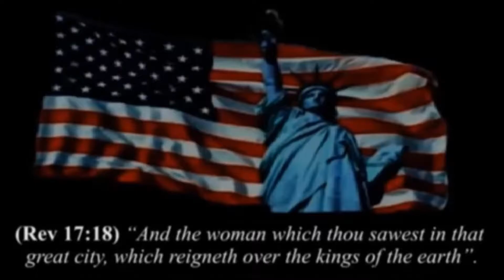Babbling whore in NYC